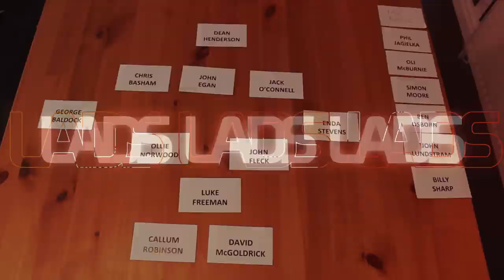JACK RODWELL SIGNS FOR SHEFFIELD UNITED - My thoughts on the Blades new signing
Sheffield United have signed former Everton and Sunderland midfielder Jack Rodwell on a short-term contract until the end of the season.

The 28-year-old, who has been a free agent since leaving Blackburn in the summer, has been training with Sheffield United since December.

He was criticised for the way he came across in the Netflix series Sunderland 'Til I Die, set during 2017-18.

"There is a lot of nonsense that has been talked about Jack," said Wilder.

"There might be a club in the north-east who might chuckle over stuff about Jack Rodwell, but there's two parts to that story."

Rodwell was shown refusing to agree to the cancellation of his contract - reportedly worth £70,000 a week at one stage - although it was terminated in June 2018 following the club's relegation to League One.

"I'm not a lover of fly-on-the wall documentaries, they're always looking for a villain." said Wilder, who said Rodwell's deal has the option of an extension.

"From my point of view, that's history. All the boxes that I needed to tick, and Jack needed to tick, he has done.

"I've sat down with him for quite a long time and spoke about his career going forward; it aligns with the club's goals.

"He plays a number of positions and hopefully we can get him going."

Rodwell, who won the last of his three England caps in June 2013, is eligible for Sunday's FA Cup third-round tie against non-league AFC Fylde at Bramall Lane.

A former England under-16 and under-18 captain as he came through the ranks at Everton, Rodwell was signed by Manchester City for £12m in 2012.

However he left Etihad Stadium for Sunderland in 2014, after playing just 26 games in two seasons.

He fell out of favour, training with the Wearside club's under-23 squad and making only two senior appearances in his final season.

He made 22 appearances for Blackburn last season in the Championship, but failed to agree a contract extension. He was linked with a move to Roma in October.

My name is Ingood Nick and I am a YouTuber that talks mostly about Sheffield United and totally about football.

This season we will be playing our football in the Premier League and attempting Premier League survival.

I upload Previews, Match Reaction, Analysis and whatever other Blades content enters my brain.

I try to keep to a weekly schedule which is:

Match Preview: The day before the match usually Friday at 6pm
Match Reactions: Straight after the match usually Saturdays